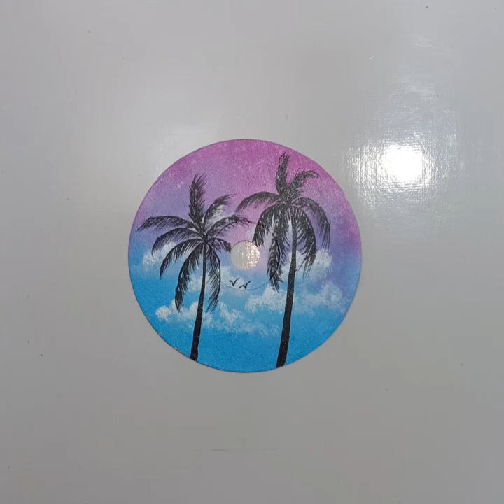How to paint DVD Acrylic Painting for Beginners CD painting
painting, drawing, draw, painting, art, how to,
acrylic, simple, creative
Acrylic drawing scenery
DVD drawing
acrylic CD painting
creative painting
how to paint dvd acrylic painting,
how to paint dvd,
how to paint on cd with acrylic paint,
how to paint an acrylic painting,
how to paint with midjourney,
acrylic painting on cd,
acrylic cd painting art,
acrylic painting for beginners gnome,
acrylic llama painting,
how to paint an abstract acrylic painting,
how to paint a dot mandala,
how to paint fabric in acrylic,
how to paint gnomes on canvas,
how to paint a trippy painting,
acrylic painting by jay lee,
painting by jay lee,
acrylic painting john beckley,
how to paint klimt style,
how to paint a acrylic painting,
how to paint naive art,
how to paint acrylic art,
painting by jm lisondra,
how to paint purple abstract painting,
how to paint vines acrylic,
how to paint an art piece in rainbow crossroads,
acrylic painting for artist,